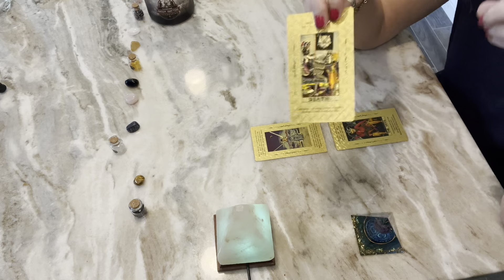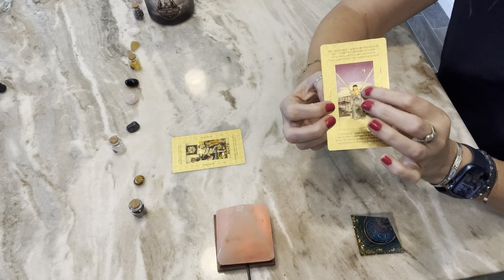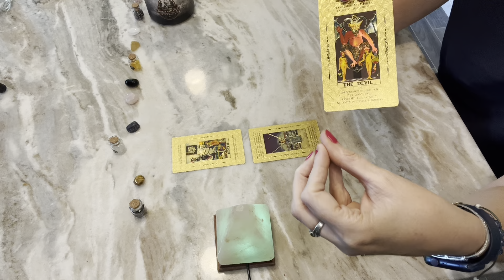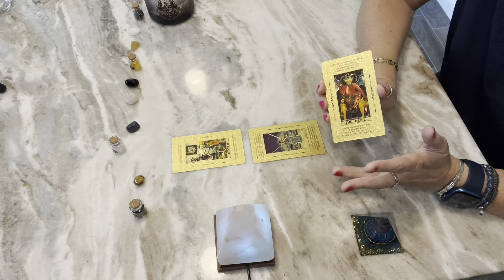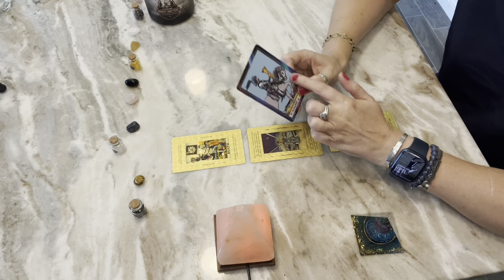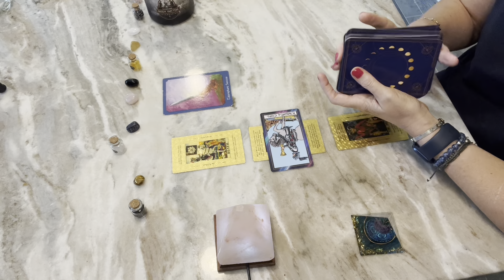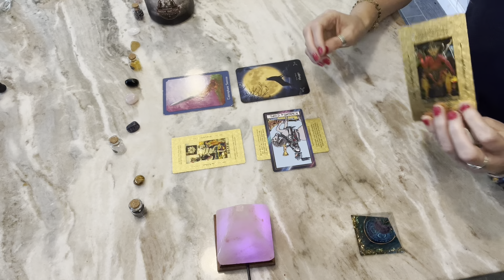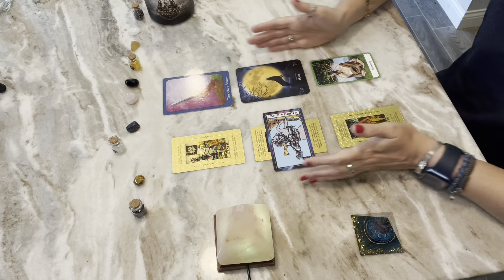CAPRICORN ♑️- YOU MUST END THIS NEGATIVE SITUATION TO SUCCEED!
Capricorn Tarot General Weekly Reading. Peace and Love to you all! ✌️❤️